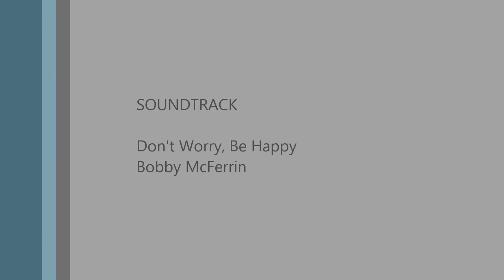Mr Banks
Mr. Banks burying his hedgehog toy